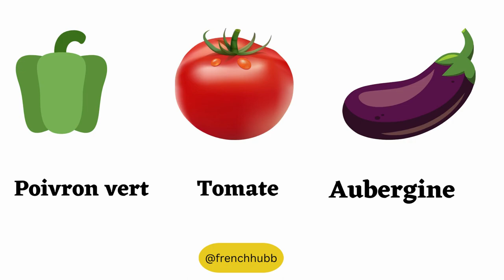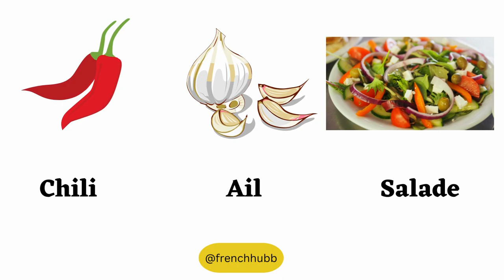How to pronounce French Vegetables l French Vocabulary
In this video, we're going to learn how to pronounce French vegetables. We'll start with some basic vocabulary, and then move on to learning how to say the vegetables in French.

If you're looking to learn about the French language and make some basic vegetable discoveries, this is the video for you! By the end of this video, you'll be able to say the French vegetables like a pro!

*DELF/DALF
*TEF/TCF
*IELTS
*School curriculum
Demo class free